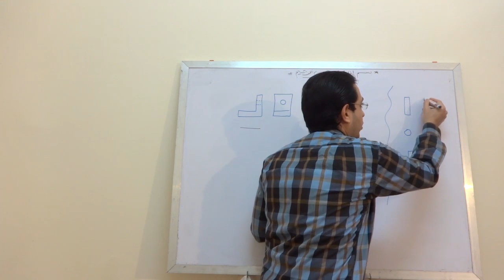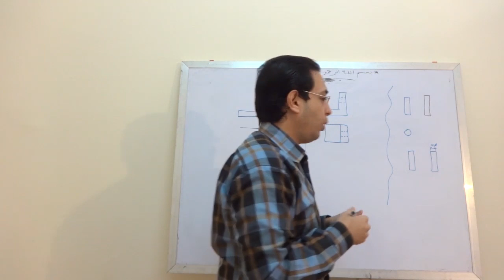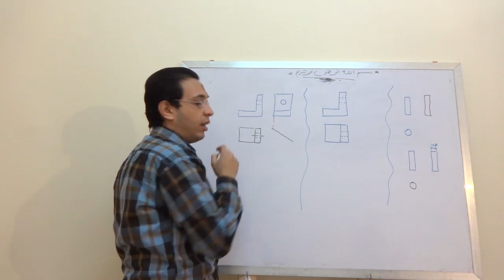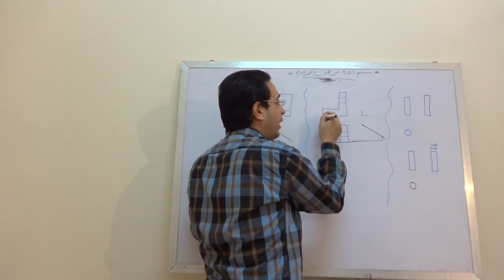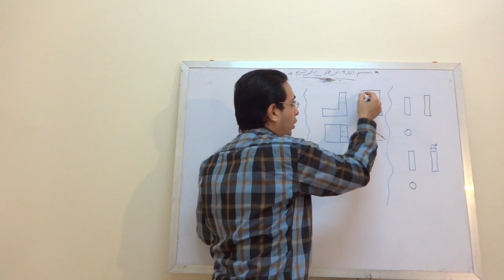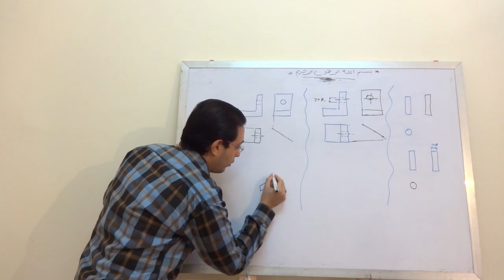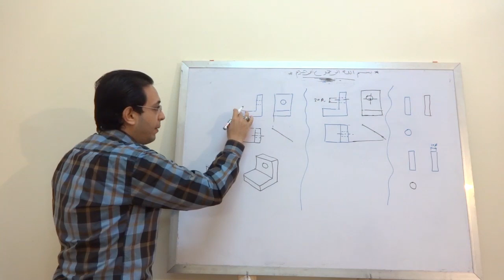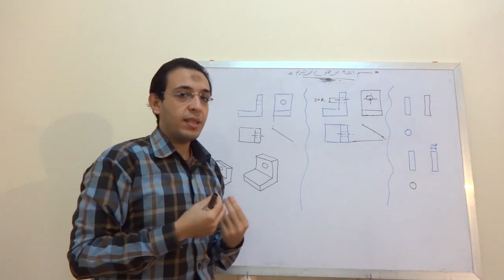7.1 شرح طرق استنتاج المسقط الثالث من مسقطين - باستخدام طريقة التدوير بزاوية 45 ورسم المنظور